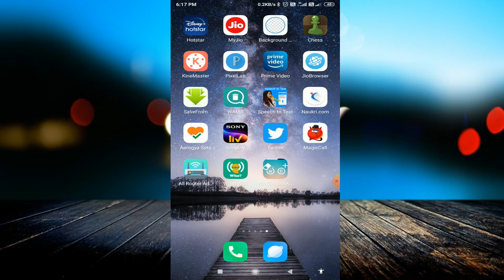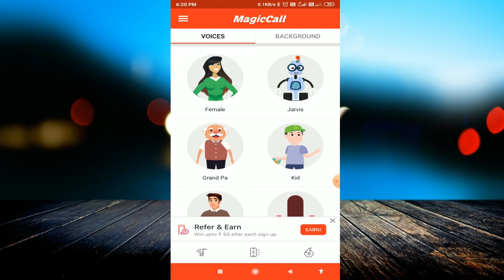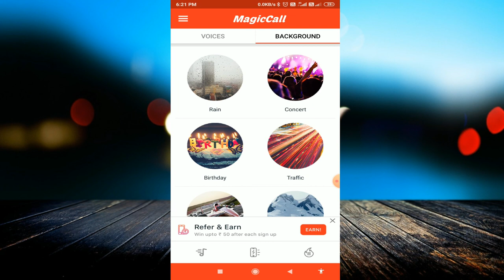लड़की की आवाज़ मैं Call लगाए !! Change Voice During Call Android App! MagicCall-Voice Changer App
linked site.